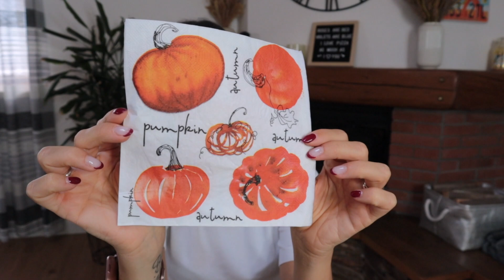SHOPPING PER LA CASA! HAUL HOME DECOR AUTUNNALE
Buongiorno ragazzi, bentornati sul canale e benvenuti in questo nuovo video haul di acquisti autunnali per la casa!

Nuova telecamera
Obiettivo per tutorial 50mm
Telecamera vlog
Ring Light
Memory card

iMovie
BeFunky e PicMonkey per le anteprime video